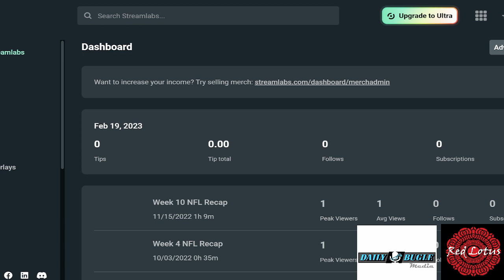Ep 17:Antman and the Wasp: Quantumania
Back for 2023 with a review of the first Marvel movie of the year!